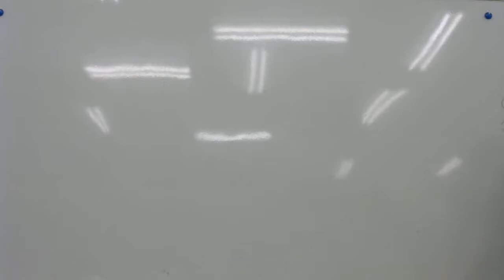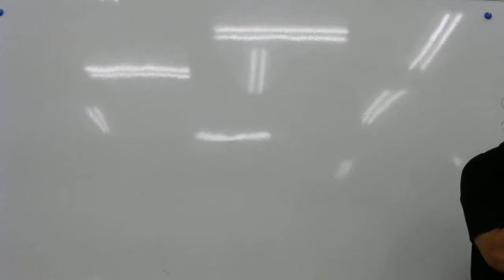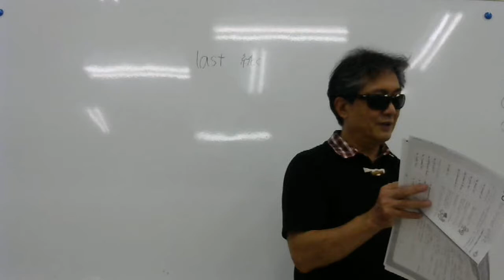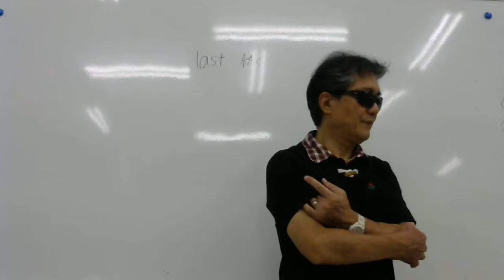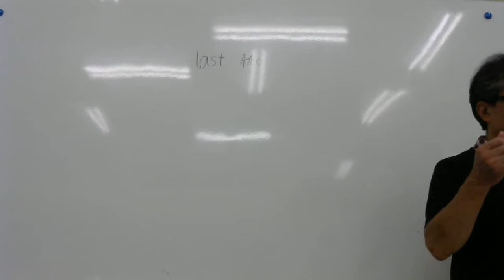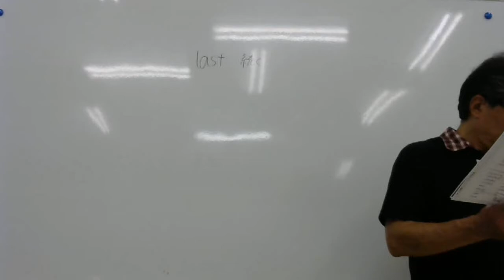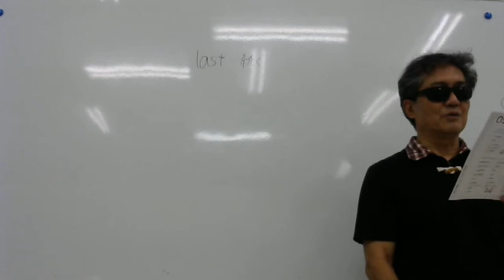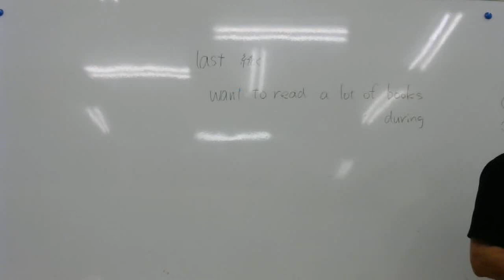2017 8 19 英検3級09,10,11解説